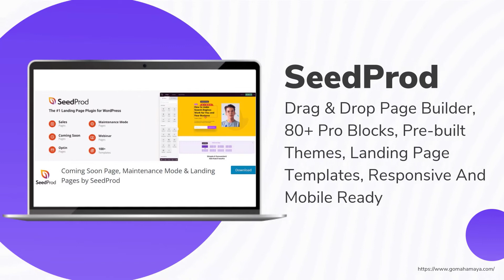5 Best WordPress Coming Soon Page And Maintenance Mode Plugins 2022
5 Best WordPress Coming Soon Page And Maintenance Mode Plugins 2022
WordPress is so popular among blogs and websites because it's open-source, flexible, customizable and easy to use. But the downside is that it does not come with a built-in maintenance mode. That's why you need this video to see the best WordPress maintenance mode plugins.

5.